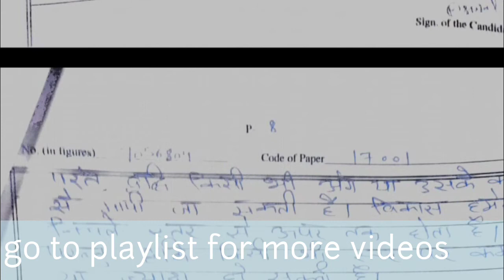वृद्धि/विकास का अर्थ/विशेषता/सिद्धांत जेबीटीबीएड/अति महत्वपूर्ण प्रश्न कीजिए याद krushna लोहान साथ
Hey friends
my self krushna louhan and i welcome you at your own channel .
here i have uploaded JBT 1ST AND 2ND CONTENTS
SO PLEASE FOLLOW THESE VIDEOS TO GET HIGH MARKS
I HAVE EXPERIENCED AMD MADE TOO
THAT'S WHY I BROUGHT THE IDEAS FOR YOU TO GET DESIRED POSITION AT YOUR COLLEGE
Please have a look at  below playlists for your content.